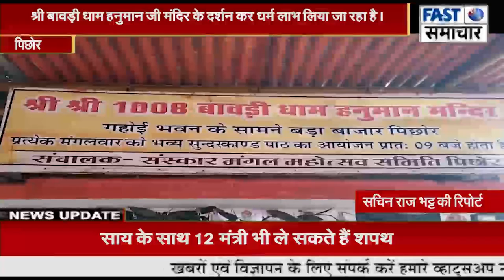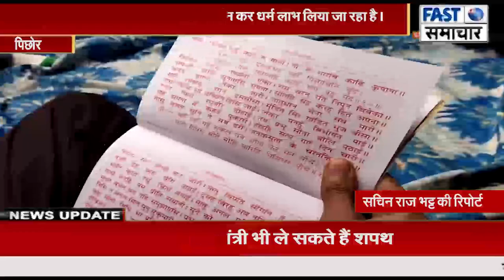श्रीबावड़ी धाम मंदिर पिछोर पर 108 विद्वान ब्राह्मणों के मुखारविंद से संगीतमय सुंदरकांड का भव्य आयोजन